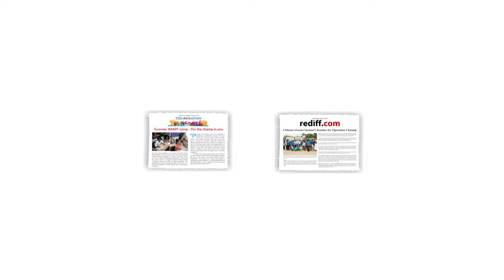Stepping into the third year @SP Robotic Works knew as Kidobotikz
Build your own Robot with SP Robotics Maker Lab Now!!

What are the Courses Offered??
There are various courses available for you to learn at the Maker Labs. In Robotics, there are 4 levels of training. It starts with Basic electronics, where you can learn about circuits and more. The second level is Basic Robotics where you can do a wireless Bluetooth controlled robot and learn engineering drawing too. The third level teaches you programming with Arduino based Robotic kit. You can program your own robot to do various actions. The final level will help you do a 4 legged walking robot and learn algorithms. The IOT Level helps you to do your own IOT Enabled device with Raspberry Pi and Python programming. For all these courses, Robotic kits and IOT kits will be provided individually for you to learn during the class hours. If you want, you can also buy the kits later on. We have created a smart class-based learning system for you to have a world-class quality education at every maker lab. Industry level experts will be available at the click of a button for helping you in case of doubts and queries.
Where are the SP Robotics Maker Lab located??

We have 50+ SP Robotics Maker Labs across India. The list of the Maker Lab locations are as follows: Chennai (Madanandapuram, Kolathur, Anna Nagar, Nolambur, Kottivakam, Kilpauk), Trichy ( Thillai Nagar), Salem (Hasthampatti), Puducherry, Coimbatore (Racecourse), Bengaluru (BTM Layout, Electronic City, HSR Layout, Banashankari), Hyderabad (Manikonda, Nallagandla), Mumbai (Thane, Navi Mumbai), Nashik and Jalgaon. You can choose the centre near you and step in directly to check out more details about the batches and timings available.